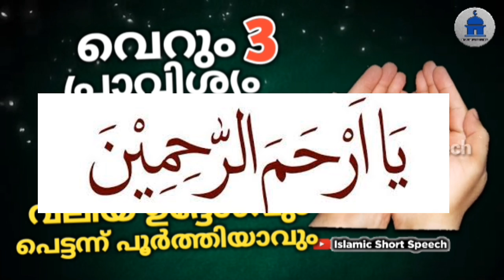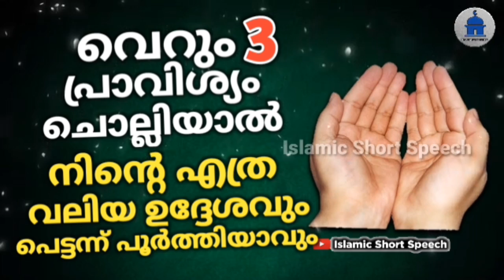വെറും 3 പ്രാവിശ്യം ചൊല്ലിയാൽ നിന്റെ എത്ര വലിയ ഉദ്ദേശവും പൂർത്തിയാവും | Udesham Poorthiyavan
▶️ VOICE BY
AHAMED THAJUDDEEN.